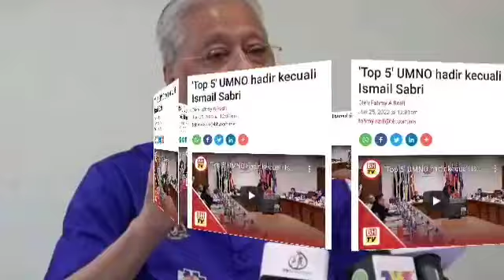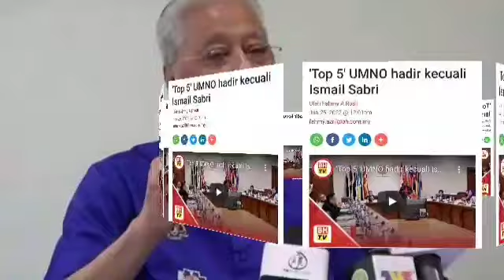Zahid dedah muka sebenar MAHATHIR‼️paling mengejutkan Malaysia‼️